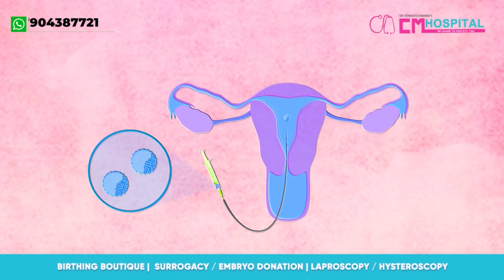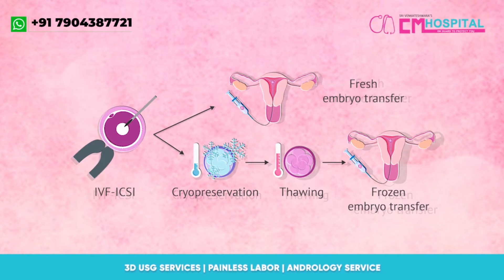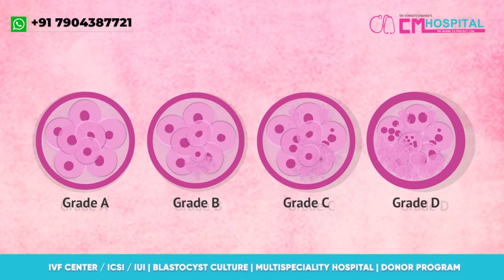கரு உட்செலுத்துதல் எம்ப்ரியோ டிரான்ஸ்பர் Embryo Transfer Procedure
CM Hospitals
No. 1, 47th Street, 5th Main Road,
Nanganallur, Chennai – 600 061,
Tamil Nadu, India.

Video Production & Digital Marketing
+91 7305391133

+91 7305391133